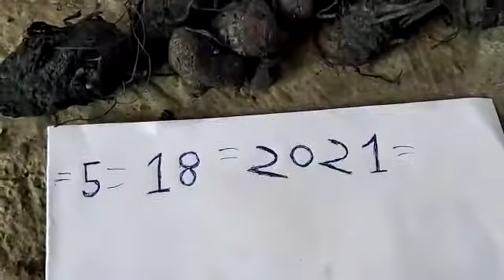Kali haldi original aapko chahie to is number per call lagao 📞